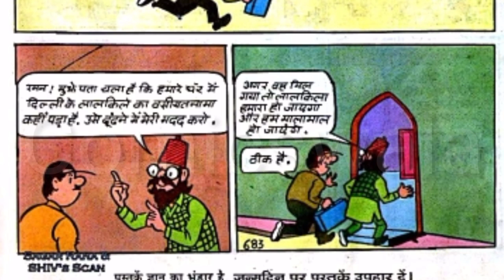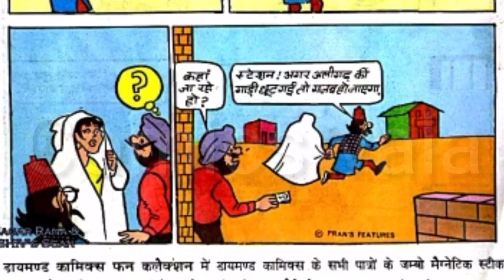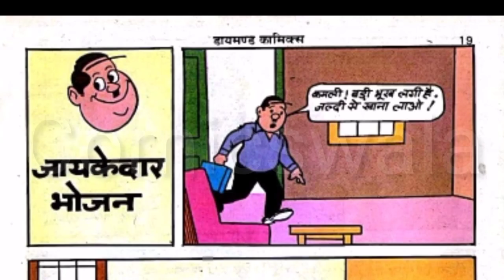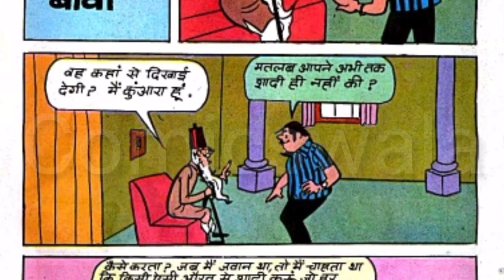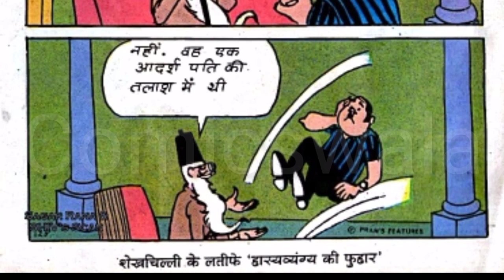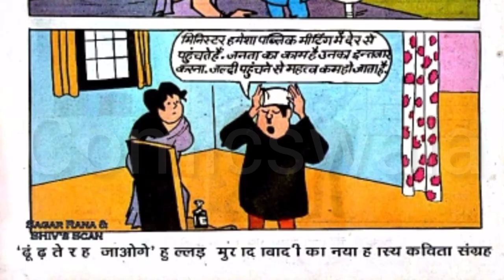raman aur shikar | रमन और शिकार | diamond comics in hindi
raman aur shikar | रमन और शिकार | diamond comics in hindi comics nostalgia @comicswala3817